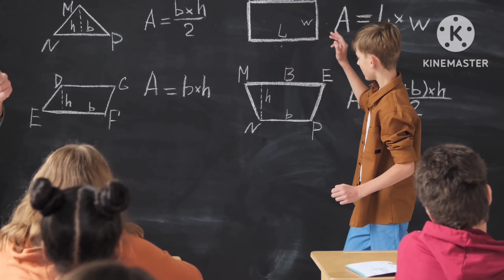NIOS मुद्दे पर सभी संघ एक | Niyojit teacher latest news | NIOS TEACHER TRAINING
नियोजित शिक्षक
नियोजित टीचर

teacher Bihar
Bihari news
Niyojit teacher Bihar news
Bihari medium
Shikshak Samachar